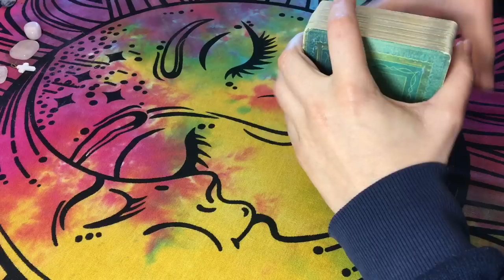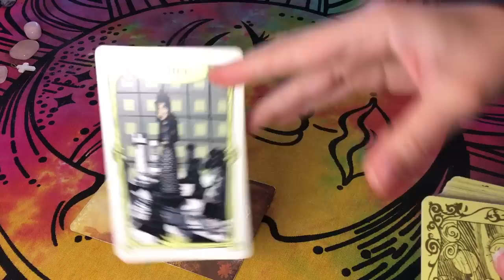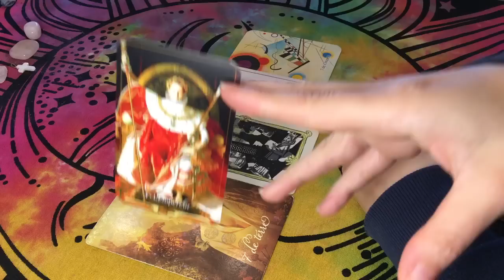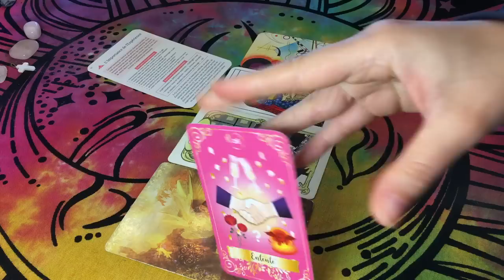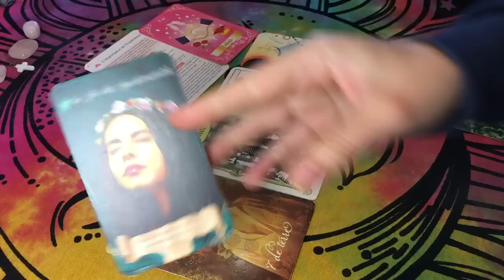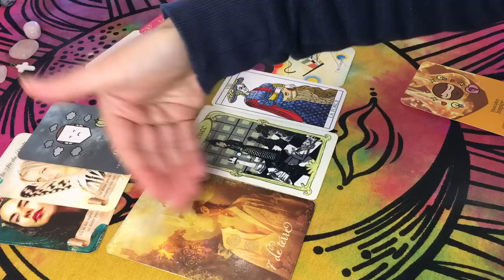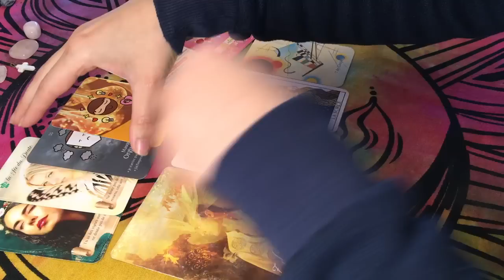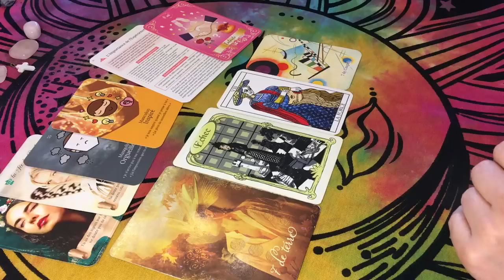⚙️⛰ Vous Entreprenez, malgré les Échecs, Courage ! Des Messages Vont Éclaircir un Flou ! 💪🌥 17 Avril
Tarots / Oracles utilisés :
- Tarot Psychique
- Tarot Mystique